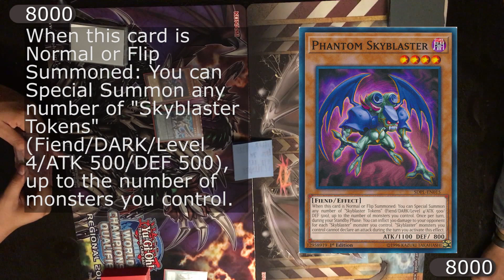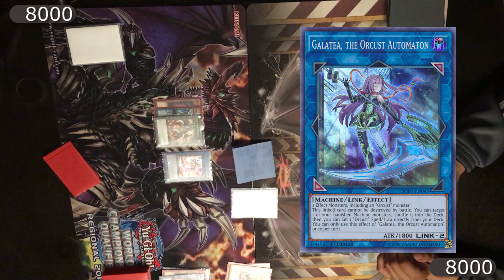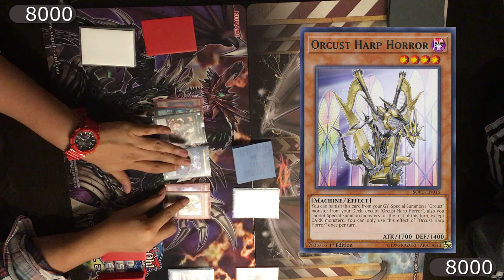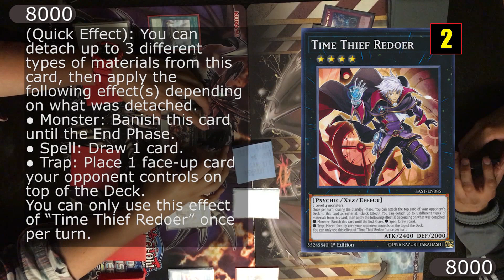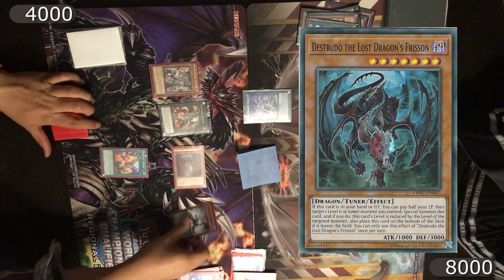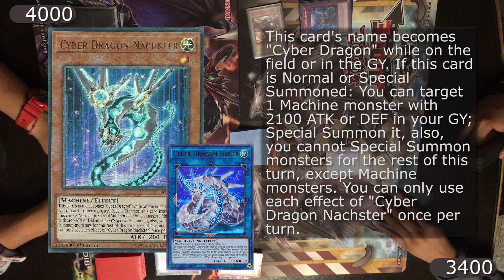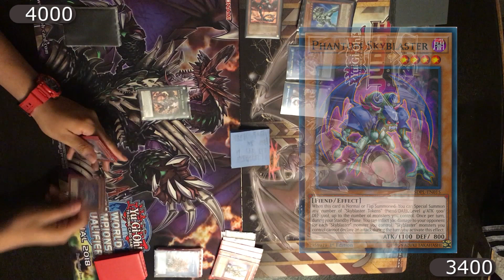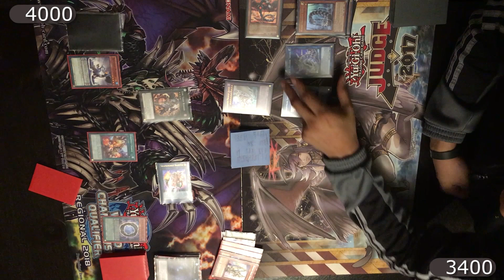Dinomist Orcust VS. Cyber Dragon Blind 2nd - Live Duel - Game 3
Llegamos al último duelo del Match, ambos Decks empatados, Evenly Matched ha resultado ser un problema para Dinomist Orcust y a pesar de ya contar con algunas modificaciones, no sabemos si estas sean suficientes para poderse llevar la victoria contra los Cyber Dragon y su nuevo soporte, ¡veamos quién es el ganador!